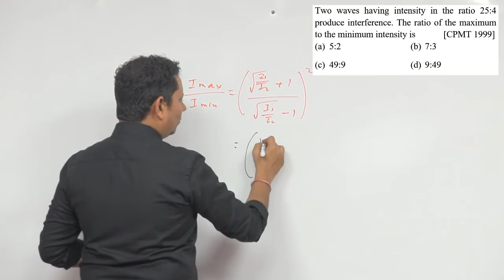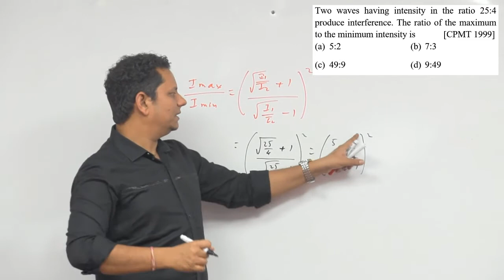Two waves having intensity in the ratio 25:4 produce interference. The ratio of the maximum to the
Two waves having intensity in the ratio 25:4 produce interference. The ratio of the maximum to the minimum intensity is